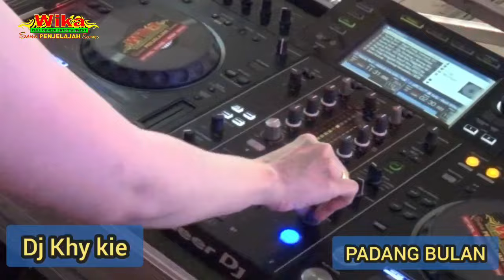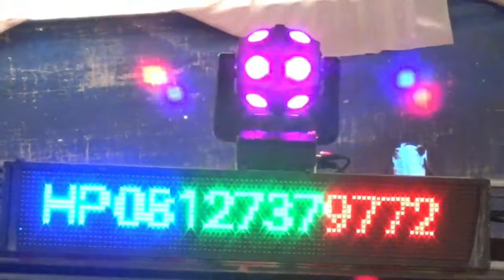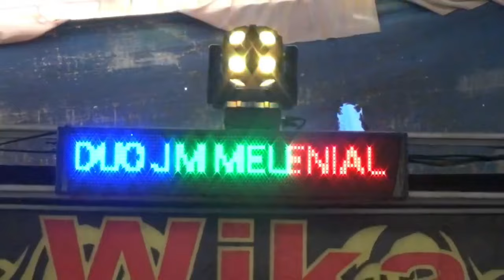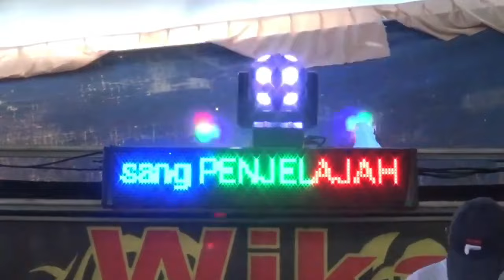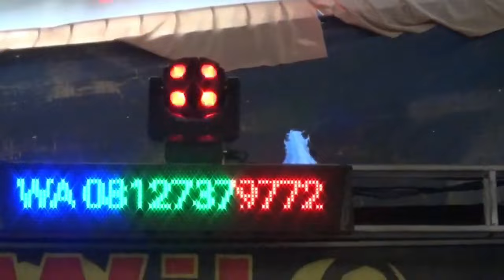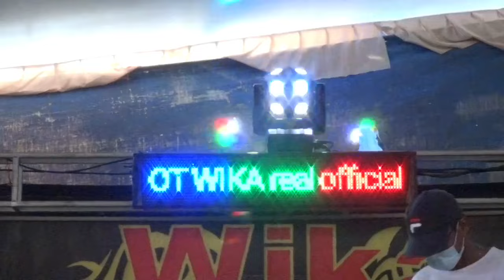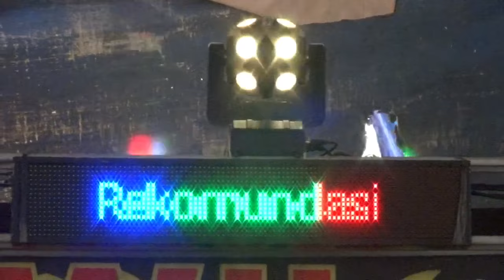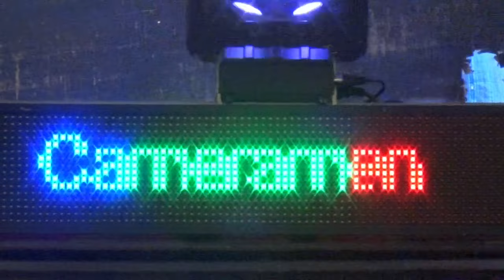PADANG BULAN FULL DJ DADAKAN TIPIS CAKNYO DJ WIKA SANG PENJELAJAH SUMSEL